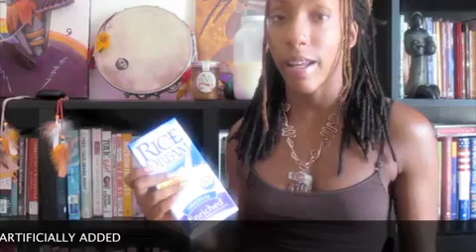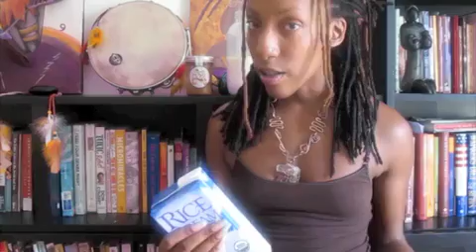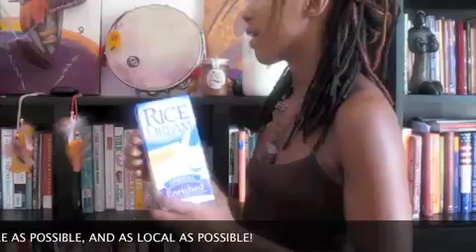RAW Milk & Raw Honey Lecture w/ Makeda Voletta - Part 2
PLEASE NOTE that this is Part 2. Please be sure to check Part 1.
In this lecture I get more in depth about the various health properties and uses of Raw Milk and Raw Honey.